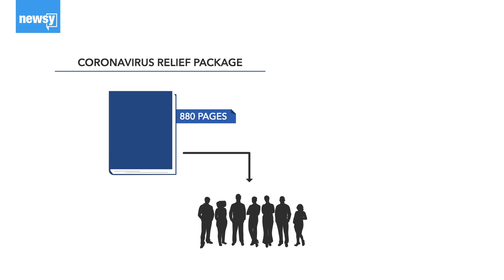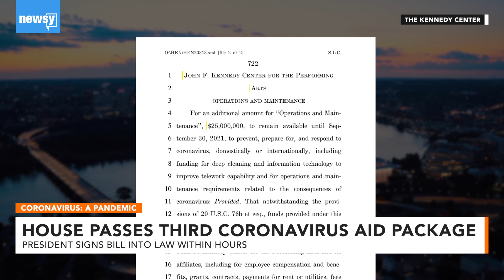Trump signs largest-ever stimulus bill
Congress sent a bill estimated to cost more than $2 trillion to the president's desk Friday afternoon.